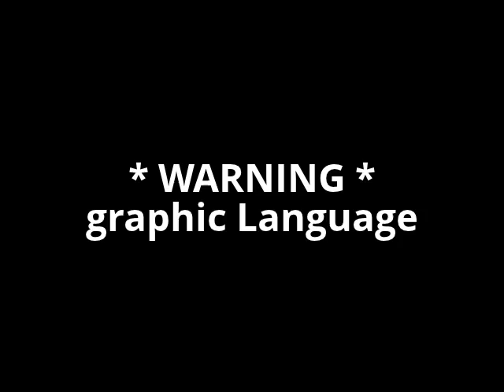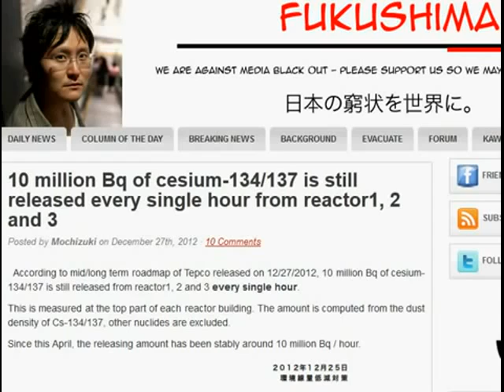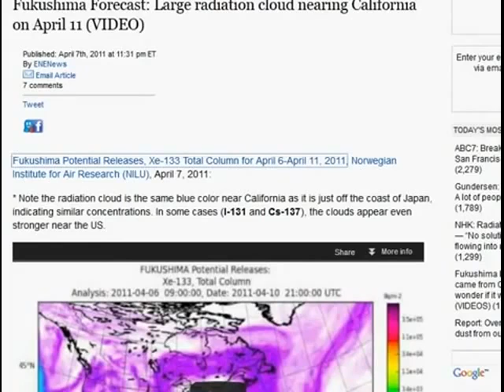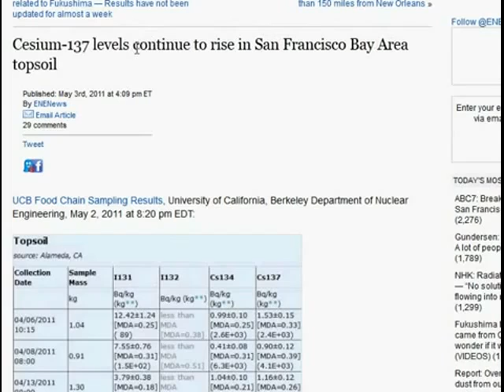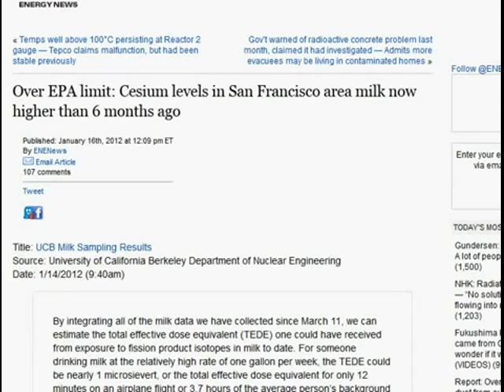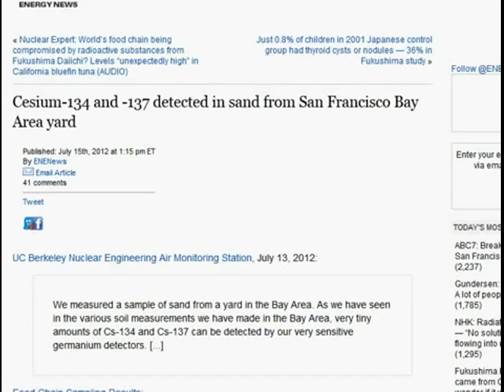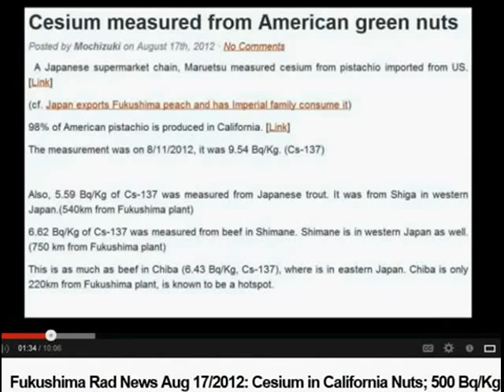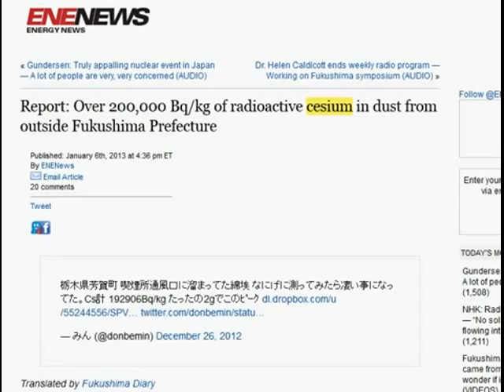Fukushima Day 669 - 10 Million Bq of Radiation/HOUR + MSM (Arnie Gundersen) PART 1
Tepco released on 12/27/2012, 10 million Bq of cesium-134/137 is still released from reactor1, 2 and 3 EVERY SINGLE HOUR!
This is measured at the top part of each reactor building. The amount is computed from the dust density of Cs-134/137, other nuclides are excluded.
Since this April, the releasing amount has been stably around 10 million Bq / hour.

Cesium-134 and 137 found in US food supply; Organic milk bought in San Francisco Bay Area

Fukushima Forecast: Large radiation cloud nearing California on April 11

Strawberries, mushrooms with Cesium-137 found in Northern California; 5 of 6 items in food chain sampling test have radioactive particles

Latest UCB test results: First time radioactive cesium found in spinach, arugala, and kale around San Francisco Bay area

Cesium-137 levels continue to rise in San Francisco Bay Area topsoil

Both cesium-134 and cesium-137 increase in latest San Francisco Bay Area milk sample

220 days later: Radiation levels in San Francisco-area milk remain above EPA's Max Contaminant Level — Cesium-137 continues steady increase that began in August

Over EPA limit: Cesium levels in San Francisco area milk now higher than 6 months ago

Fukushima Day 444 - Terry the Radioactive Tuna...STAY OFF the TUNA

Cesium-134 and -137 detected in sand from San Francisco Bay Area yard

Tepco: Cesium getting stirred up? Fukushima plant still emitting 10,000,000 becquerels every hour

Report: Over 200,000 Bq/kg of radioactive cesium in dust from outside Fukushima Prefecture

Gundersen: Truly appalling nuclear event in Japan — A lot of people are very, very concerned ...shut up Arnie!

Français :

10 millions Bq de césium-134/137 s'échappent toujours toutes les heures des réacteurs 1, 2 et 3

Selon la feuille de route à moyen/long terme de Tepco publiée le 27 décembre 2012, 10 millions Bq de césium-134/137 sont toujours en train de s'échapper des réacteurs 1, 2 et 3 toutes les heures.

Ceci est mesuré depuis la partie supérieure de chaque bâtiment de réacteur. La quantité est évaluée à partir de la densité des Cs-134/137 dans les poussières, les autres nucléides sont ignorés.

Depuis avril dernier, la quantité libérée s'est stabilisée autour de 10 million Bq / heure.